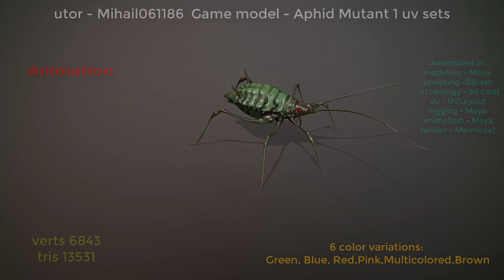Aphid Mutant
Low_poly Model of the character Aphid Mutant
Suitable for games of different genre: rpg, strategy, shooter.
The base mesh (fbx)

1 uv sets 4096x4096

6 color variations
textures;
-Albedo
-Ao
-Metallic
-Normal
-Roughness

The model contains 10 animations
 Attack (x2)
 Death (2)
-Damage(x1)
-Walking(1)
-Idle(x2)
-Jump(1)
-Running(1)

verts 6843
tris  13531